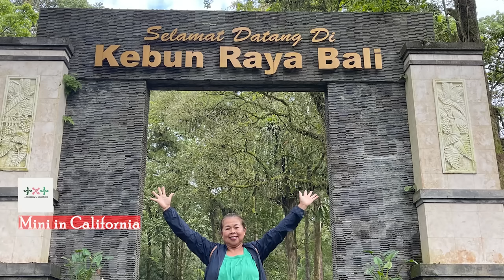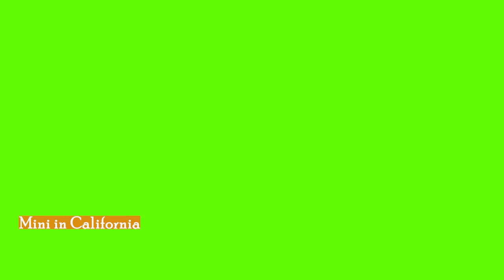SUGAR SWEET RIDE BALI 2023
Om Swastystu "Om Suastiastu"
Saya sangat berterima kasih sekali kalo teman-teman bisa membantu dan dukung channel ini.
I am grateful for your support in this channel, and without your support I am nothing!
Bali Botanical Garden, this garden with an area of 157.5 hectares. It is the largest botanical garden in Indonesia and is located in the mountainous region of Bedugul, 1300 meters above sea level.
The entrance fee is 30K IDR, US$1.50, and another 100K IDR, or about US$ 7 to rent the golf cart to go around the park, believe me, you are disappointed.
This gorgeous and gigantic statue in front of the botanical garden is called: “Kumbakarna Laga”
The highlight of this botanical garden is the massive tree in the middle of the park, which has half a dozen huge stumps, According to a tour guide from the park this tree is over 200 years old. Remember the Lord of the Rings movie, It reminds us of that.

The FUN FACT about our trip in 2023 in Bali is that one of the K-POP (txt) Together by Tomorrow was shooting their song “Sugar Rush Ride” in front of this massive tree, waterfalls, and Payung Beach.

When you decide to have a vacation in Bali and you need transportation with a tour guide in Bali, Indonesia, I highly recommend “Jojo." And his Instagram: Paterson_cb